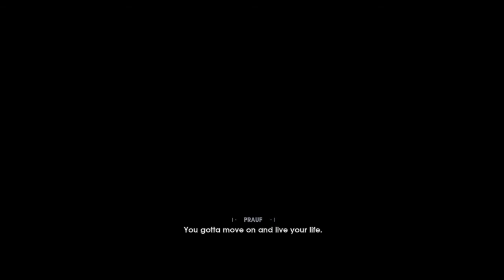STAR WARS Jedi: Fallen Order Part 2